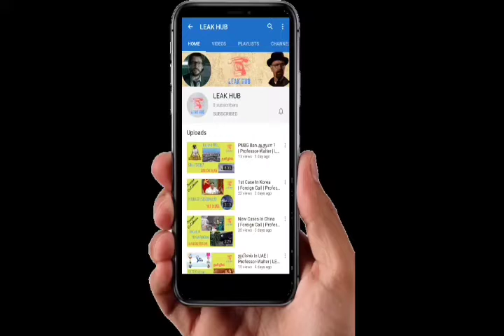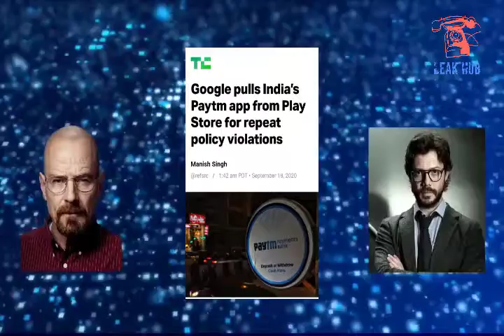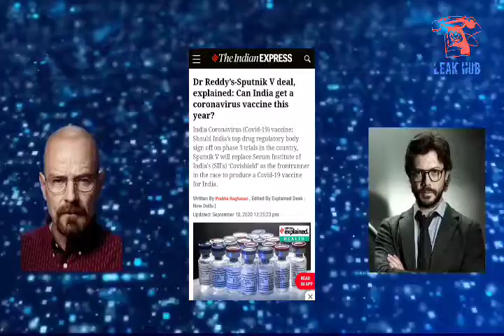இந்தியாவில் Paytm Ban !? | Professor-Walter | LEAK HUB